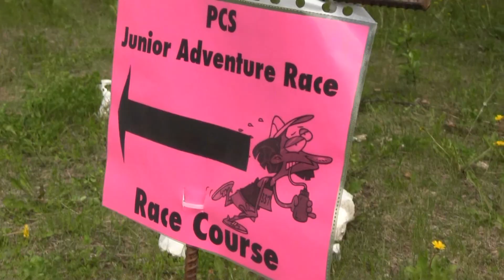PCS Junior Adventure Race 2013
Teams of 3 racing by bike, foot, and canoe.  This is the Jr version of the Adventure race throughout the wilderness of the Peace Region.